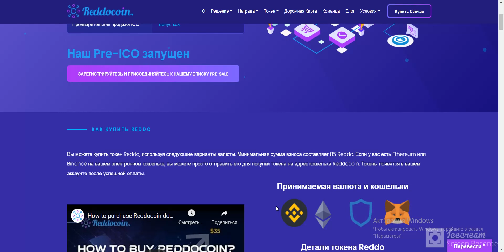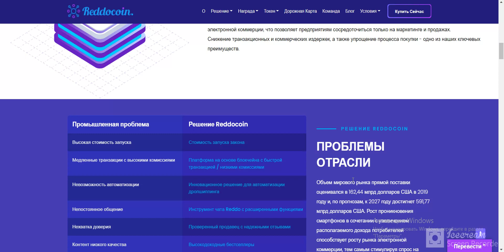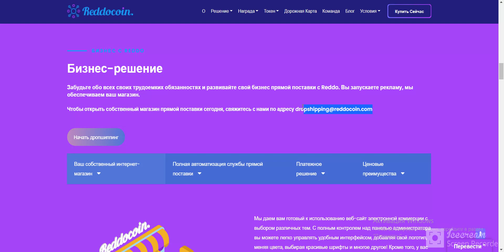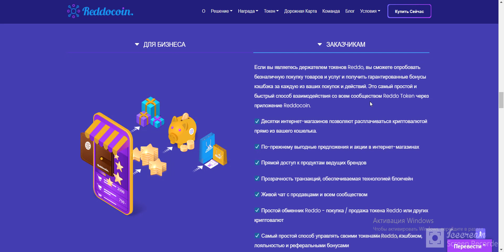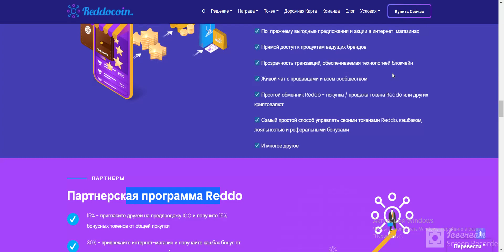ReddoCoin | Полная автоматизация в дропшиппинге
BTT: pashaignatov1997